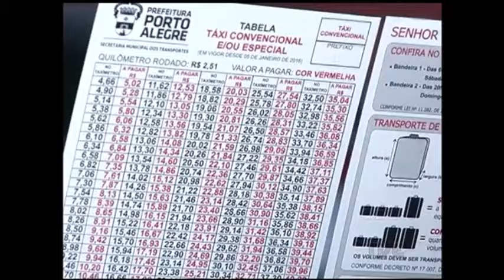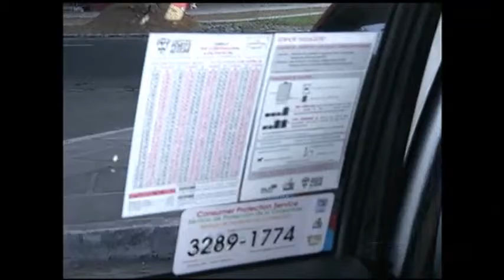Reajuste do serviço de taxi em Porto Alegre incomoda usuários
Reajuste da tarifa de táxi em porto alegre vem desagradando. Não é só o aumento que incomoda, a tabela de conversão para os novos valores também desperta muitas dúvidas.